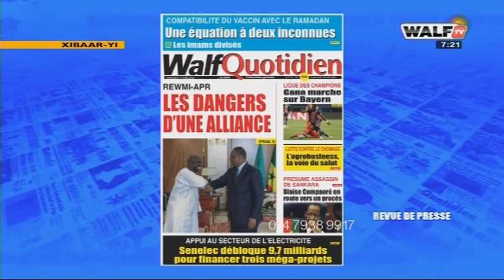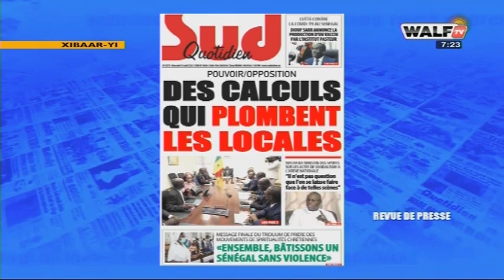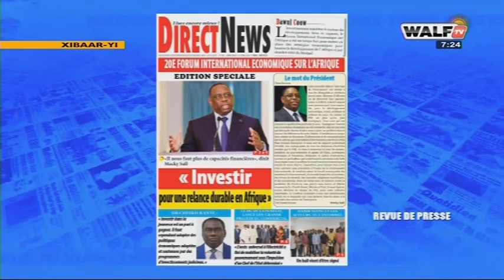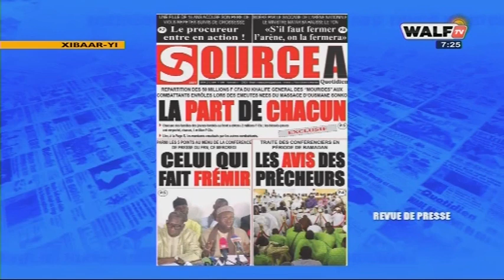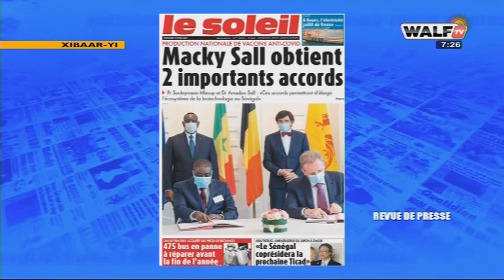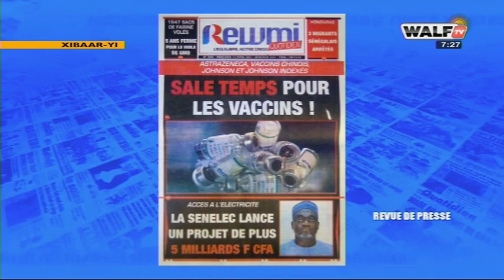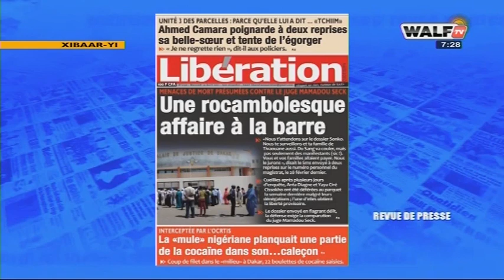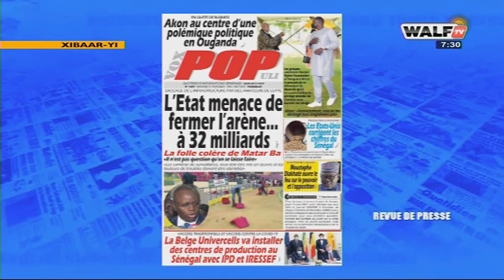Revue des Gros Titres Wolof - Pr : Abdoulaye Bob - 14 Avril 2021